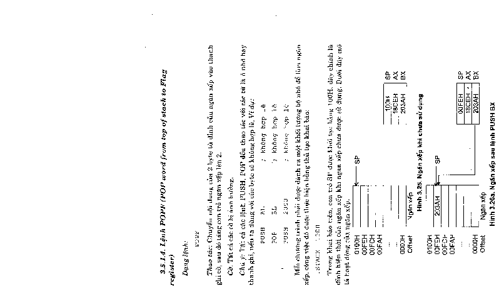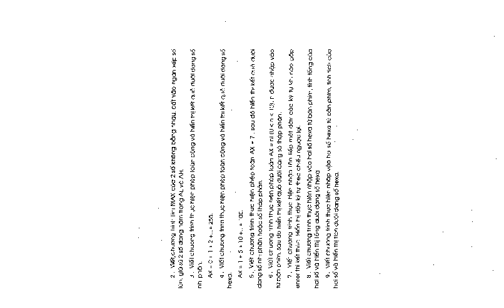Giáo trình vi xử lý và cấu trúc máy tính part 6